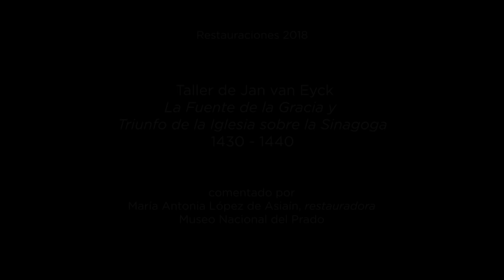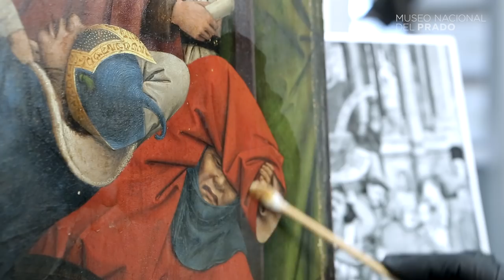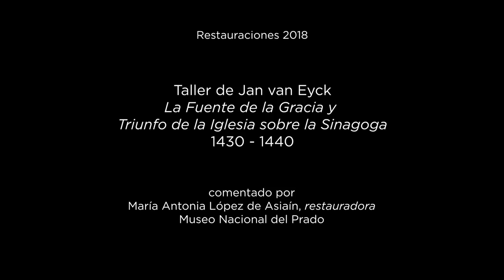Restauración: La Fuente de la Gracia, Taller de Jan van Eyck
Restauración de la obra "La Fuente de la Gracia" (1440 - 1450), Taller de Jan van Eyck, con comentarios de María Antonia López Asiaín, restauradora del Museo del Prado.

La representación está realizada en tres planos. En el superior se encuentra Cristo en el trono, entre la Virgen y San Juan Evangelista, con el Cordero a los pies, de donde brota un manantial. En el medio aparecen ángeles músicos y cantores. En el plano inferior se representan a la izquierda reyes, nobles, papas, teólogos, y a la derecha varios judíos confusos y en fuga, uno de ellos con los ojos vendados.

Las Sagradas Formas que manan con el agua dan al tema un claro significado eucarístico y convierten el agua en símbolo de Gracia, que ilumina a la Iglesia Triunfante y ciega a la Sinagoga, es decir, a los judíos que no reconocen a Cristo.

El cuadro está basado en el Políptico de los hermanos van Eyck en la catedral de San Bavón de Gante, aunque existen ciertas diferencias, especialmente el mayor desarrollo de la arquitectura del baldaquino, dispuesto en las tres terrazas, y la posición del Cordero a los pies del Creador.

La obra se localiza en España desde mediados del siglo XV cuando fue donado por Enrique IV al Monasterio del Parral de Segovia.

RESTORATION: "The Fountain of Grace"

Commented by María Antonia López de Asiaín.

This painting is made in three planes. At the top, Christ on the throne between the Virgin and Saint John the Evangelist with the Lamb at his feet, from which a spring flows. In the middle plane are a heavenly choir with its musicians. On the left side of the bottom plane are kings, noblemen, popes and theologians, while the right side shows various confused, fleeing Jews, one of whom is blindfolded.

The Sacred Forms that flow with the water give this subject a clearly Eucharistic significance, making water a symbol of the Grace that illuminates the Triumphant Church and blinds the Synagogue, that is, those Jews who do not recognize Christ.

The painting is based on the van Eyck brothers´ polyptych at the Cathedral of Saint Bavon in Ghent, although there are some differences, especially the greater architectural development of the canopy placed on the three terraces and the position of the lamb at the Creator´s feet. The work was already in Spain in the mid fifteenth-century, when Enrique IV donated it to the Monastery of El Parral in Segovia.

Spanish and English subtitles are available.